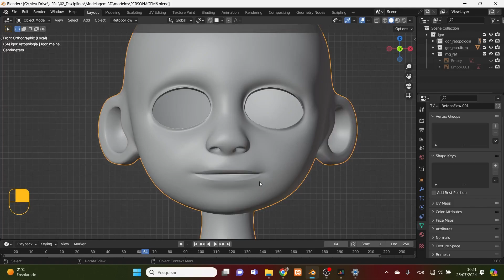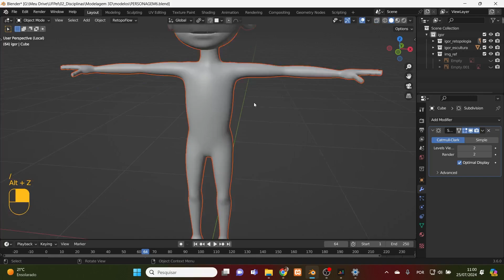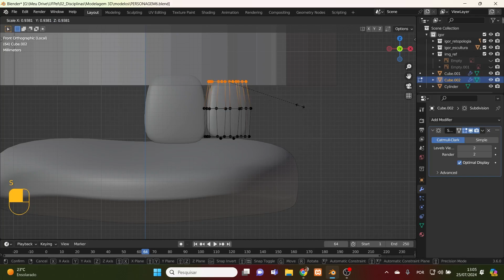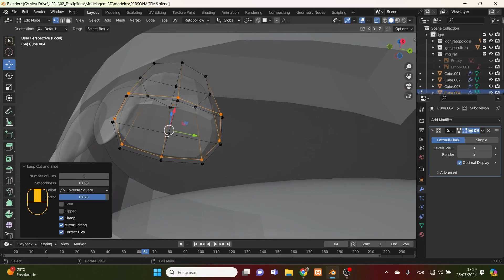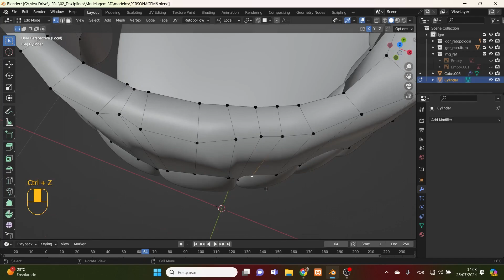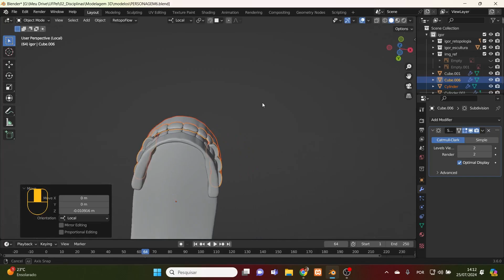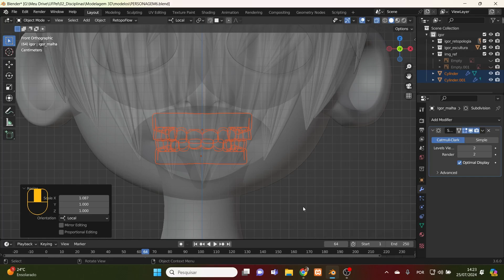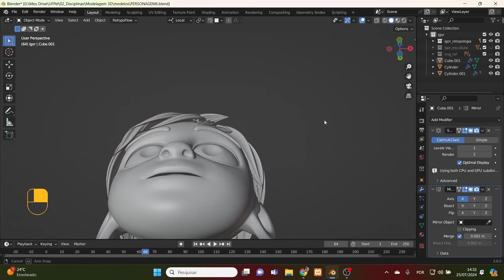Garganta, dentes, língua e sobrancelha